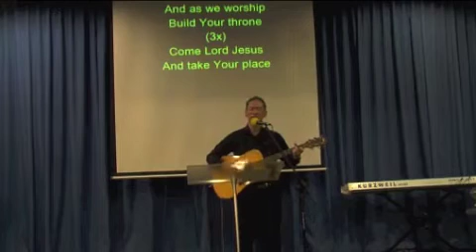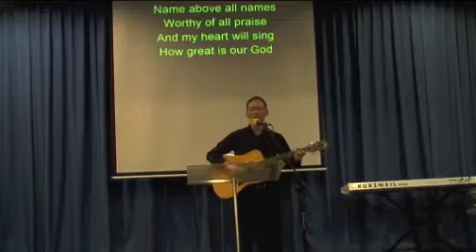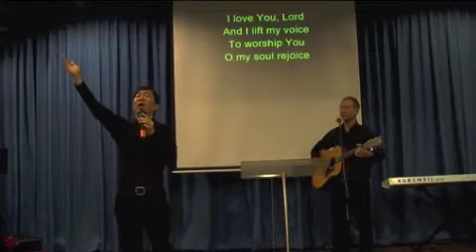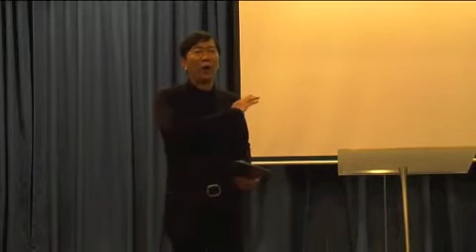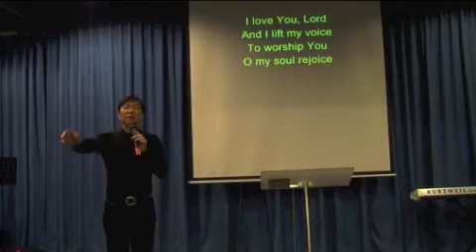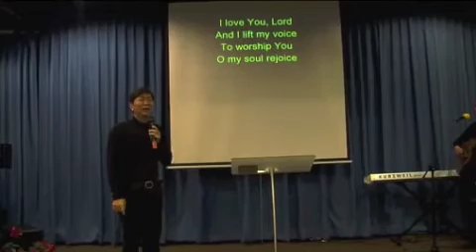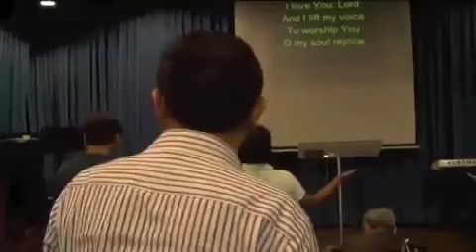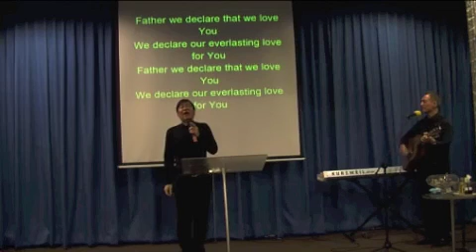Singapore Miracle Service Part 1 (June 29, 2015) —Dr. Johann (JMP)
Singapore Miracle Service Part 1 (June 29, 2015)